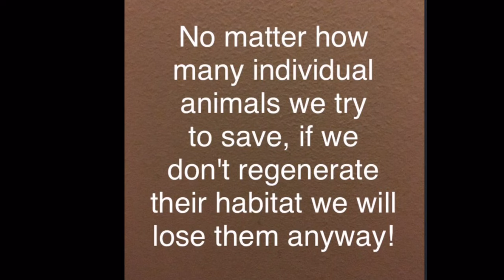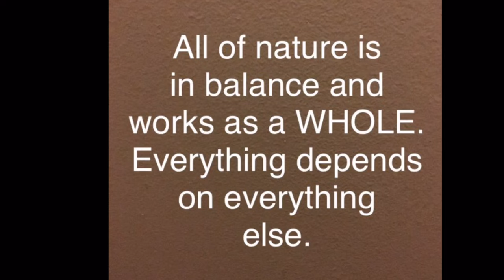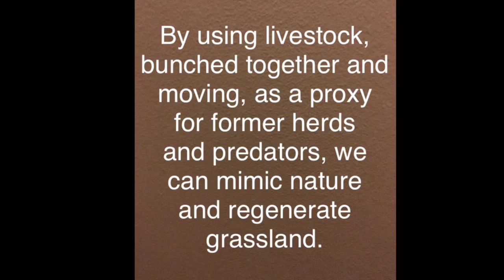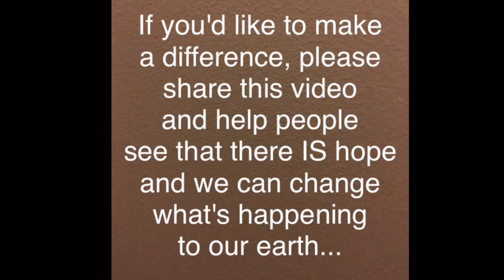This is a message of hope. For all wildlife. For all humanity. For our planet🌍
Everybody is still talking about PROTECTING habitat but nobody is talking about REGENERATING it...
When are we going to realize that we've been trying to protect it for DECADES - vast areas of land have been set aside as national parks worldwide but that land continues to desertify and the situation just keeps getting worse and worse.
Putting areas aside and protecting them does not work...it is not enough because we no longer have the large herds of animals that were keeping the soil healthy. We now have to REGENERATE them...there's an enormous difference between those two words and it's that difference which will either secure a future for our wildlife or just prolong the inevitable.

My first children's book 'What On Earth Is That?' Is creating awareness about the world's least-known but most-trafficked mammal, the pangolin, and it's available on Amazon...but no matter how many individual species we manage to save, if we don't regenerate their habitat we will lose them any way.

This video clip is what my next children's book is educating kids and parents about...it's called "That's How We Roll" and will be out soon. sarahsavory.com

Please watch. Please share.